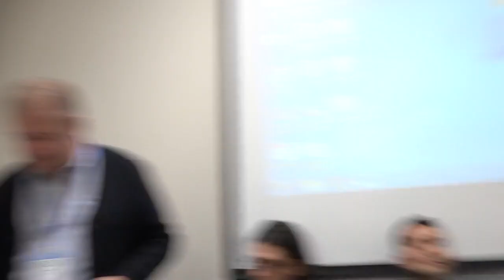Круглый стол "Телесность и эволюция" 1 - АТПП-2019, 5-6 октября 2019